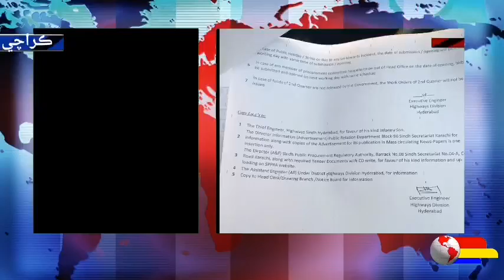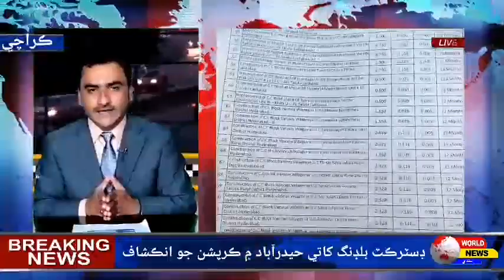District Building Department Hyderabad alleged corruption probe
ڊسٽرڪٽ بلڊنگ کاتي حيدرآباد ۾ مبينا ڪرپشن جو انڪشاف